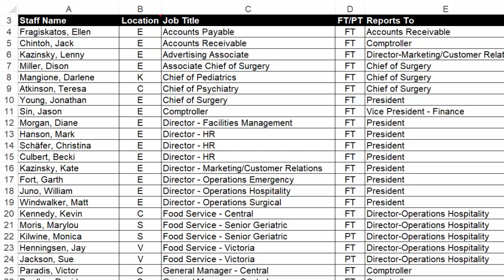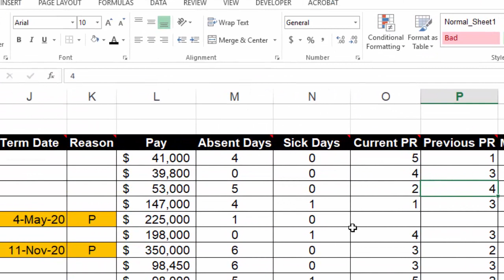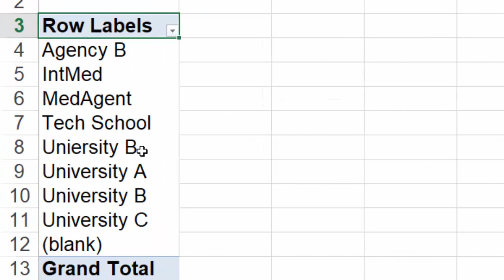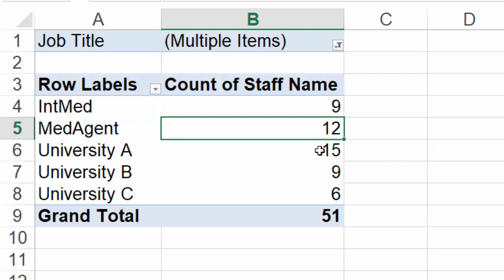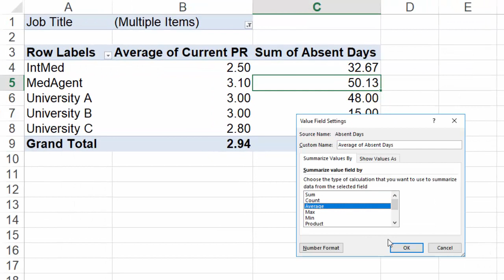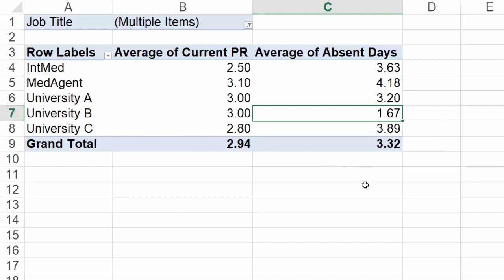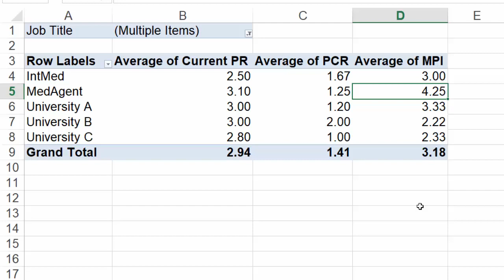RS Metrics Effectiveness Of Hire